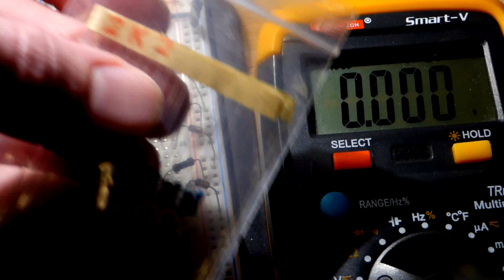Zener diode voltage measurements with 18V power supply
Zener diode component for basic beginner electronics
Zener diode basics explained and multimeter measured for beginning DIY electronic circuit
for links to where I bought most of the things I use in my videos. Electronzap earns money from this storefront.
If you'd like to support my efforts directly.